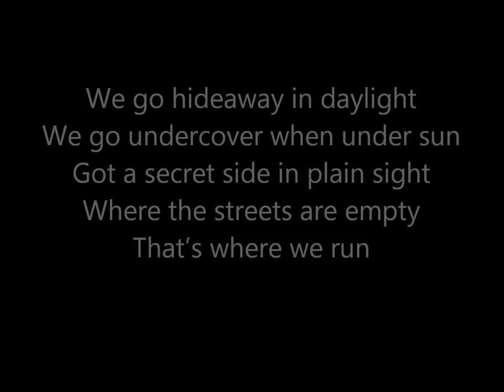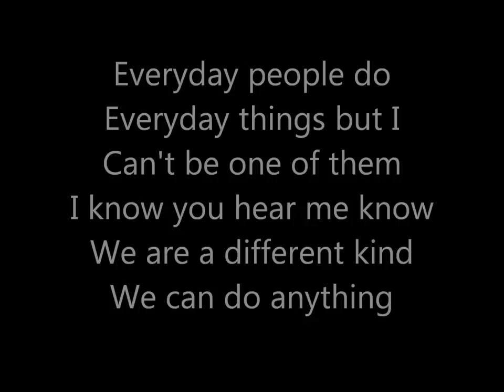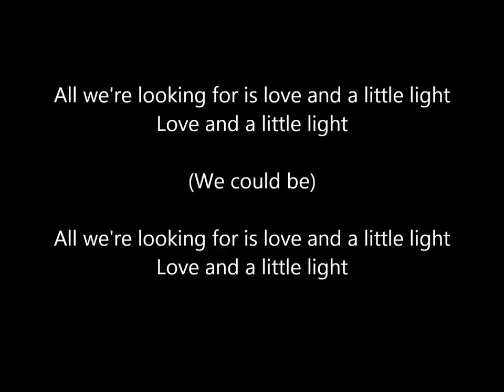We could be